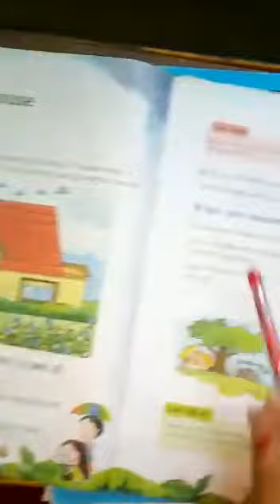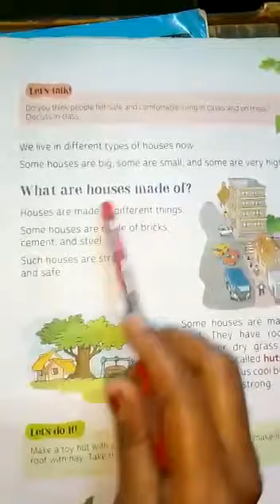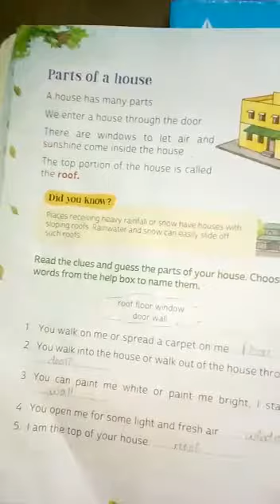Class-1 Evs chapter-5 part-1 (my house) 14/08/20